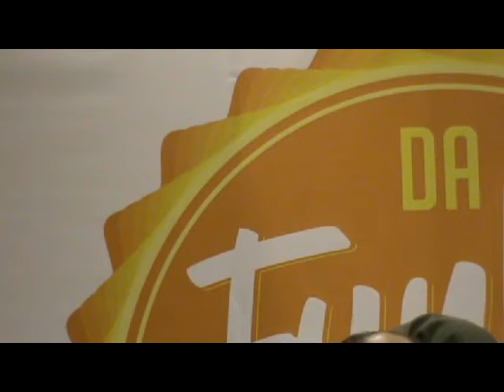XXVII РВК ТеррИМ Кузеванов Кирилл Клуб образов. туризма